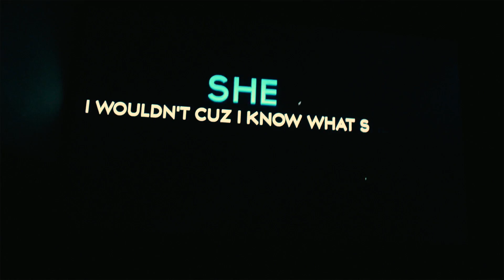Tungevaag & Raaban Feat. Isac Elliot I Beast (Lyrics video)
Aftermovie produced by 095 Paka pictures

Director : Georges Lg

Camera operator :
Drone Operator :
Sound Fx : Georges Lg
Editing : Georges Lg
Mix :

Shot on Lumix GH4, GH5 and Voigtlander Lens

095 - Copyright